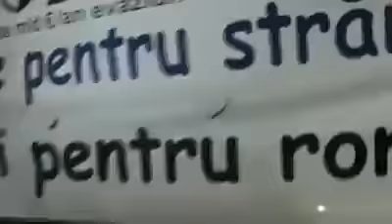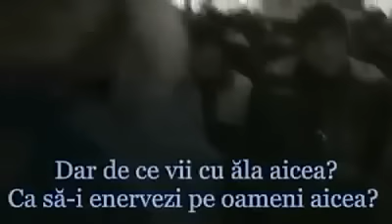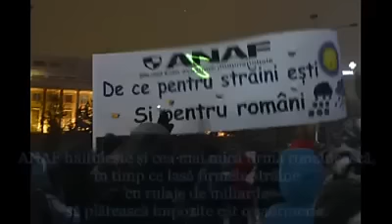Protestatari indepartati brutal din Piata Victoriei din cauza bannerului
Un grup de protestatari a mers în Piața Victoriei cu un banner pe care scria ca firmele românești să fie tratate la fel cum sunt cele străine de către ANAF, ceea ce a indignat protestatarii din Piața Victoriei.

Toate drepturile apartin titularului paginii de Facebook nusuntemmanipulati